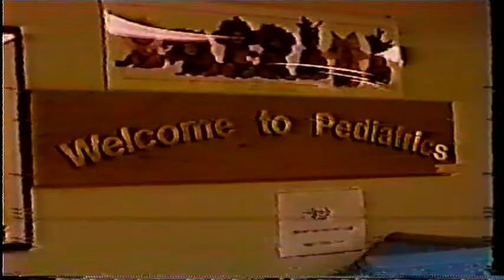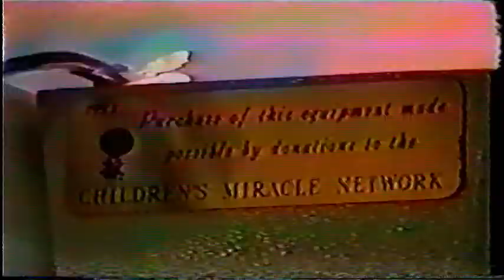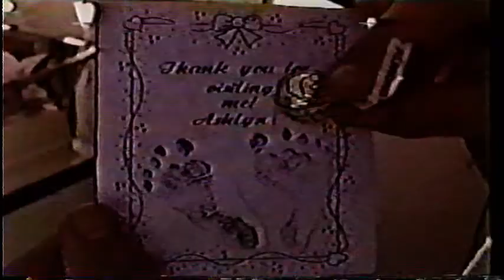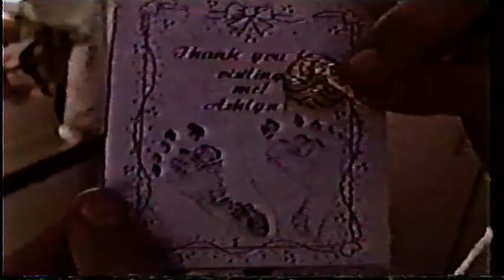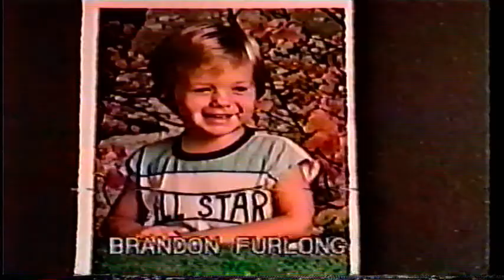'99 Mr. Wolverine Pageant 1st Half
The opening hour (of a two and a half hour event) from the 1999 Mr. Wolverine Pageant. VHS original source, so apologies for the quality. There is no technical reason for the other features that are lacking quality.